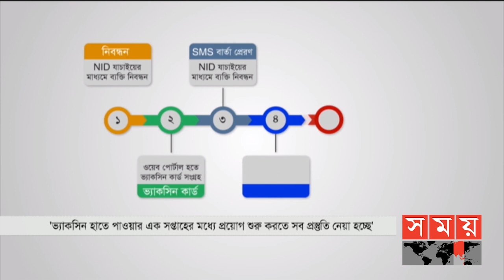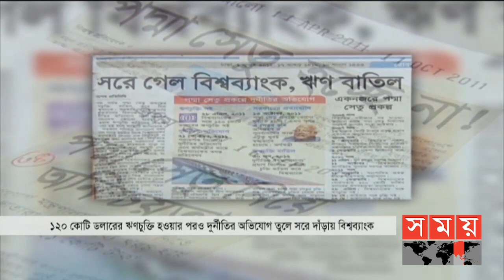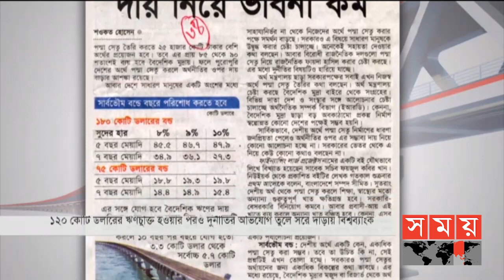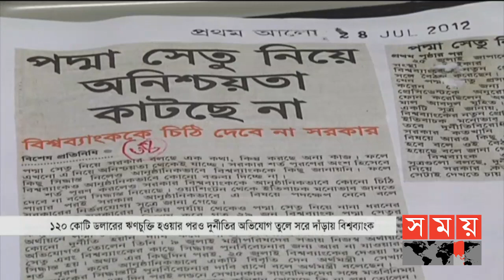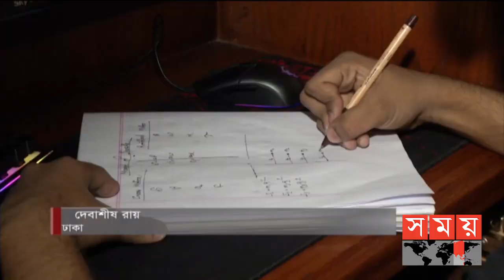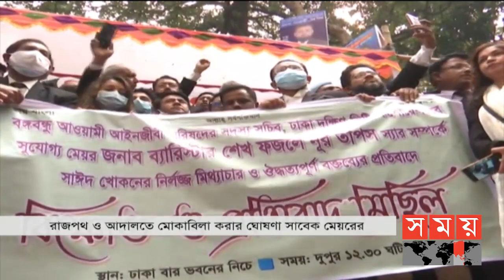সন্ধ্যার সময় | সন্ধ্যা ৭টা | ১১ জানুয়ারি ২০২১ | Somoy TV Bulletin 7pm | Latest Bangladeshi News